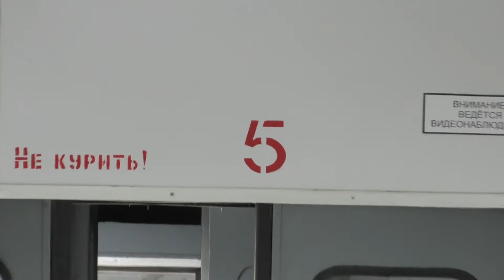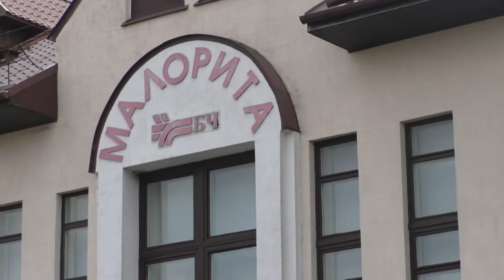КБП-20. Поездка на польскую и украинскую границы: Высоко-Литовск и Малорита.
С 22 по 28 апреля 2020 года состоялась моя очередная поездка вокруг Беларуси. За данный период я проехался по определённому маршруту Гродно - Гомель - Жлобин - Осиповичи - Солигорск - Могилёв - Брест - Берёза - Белоозёрск - Брест - Высоко-Литовск - Брест - Малорита - Брест - Орша - Лепель - Орша - Гродно. И эта поездка проходила как раз таки во время пандемии короновируса как вам всем известно.